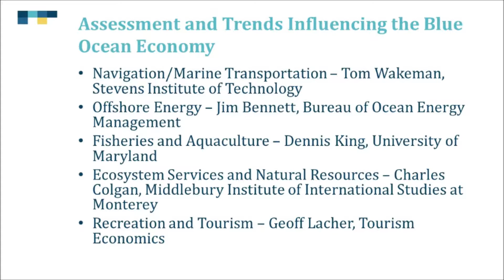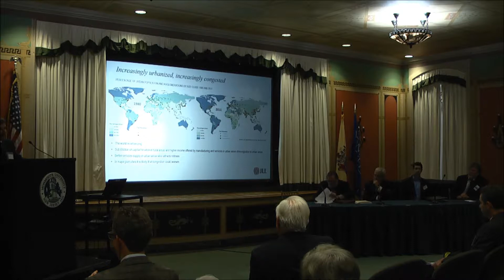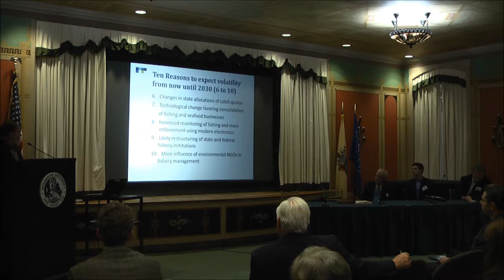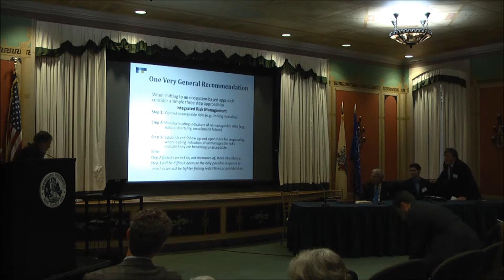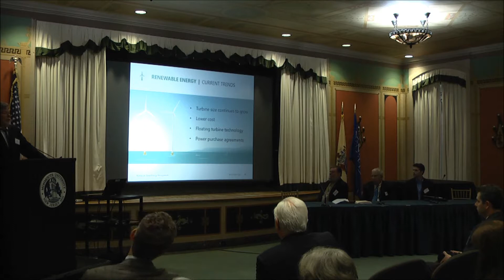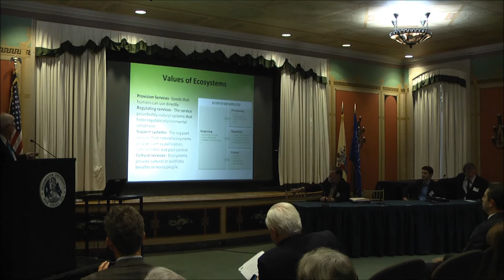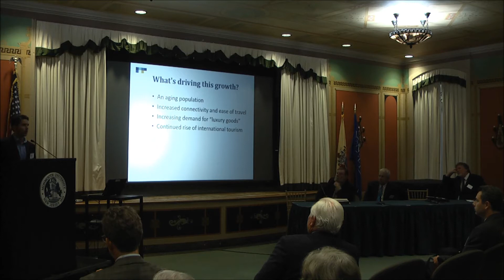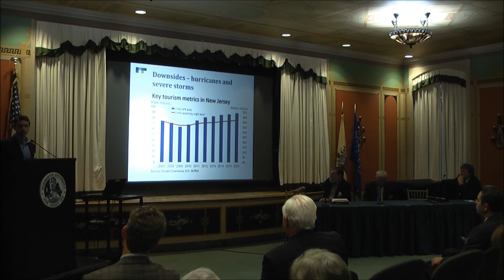Assessment & Trends Influencing the Blue Ocean Economy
From the October 2017 Mid-Atlantic Blue Ocean Economy 2030 forum held at Monmouth University. With Tom Wakeman, Stevens Institute of Technology; Jim Bennett, Bureau of Ocean Energy Management; Dennis King, University of Maryland; Charles Colgan, Middlebury Institute of International Studies at Monterey; and Geoff Lacher, Tourism Economics.